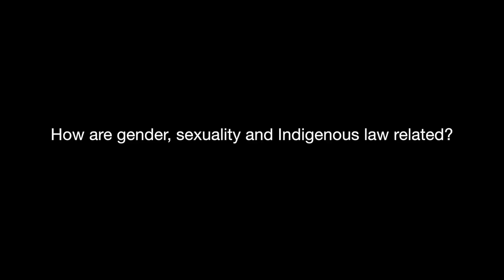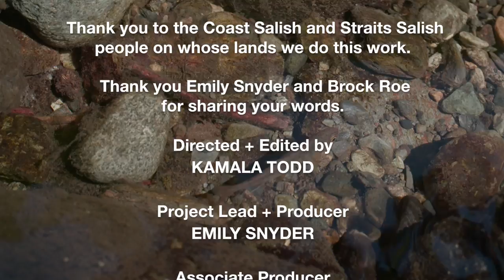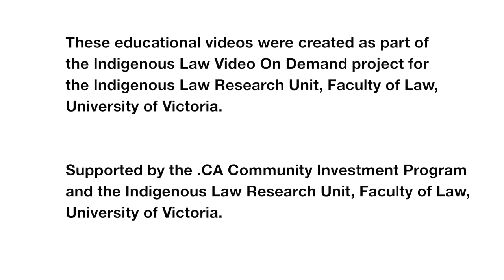FULL INTERVIEW: EMILY SNYDER + BROCK ROE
This video is of an interview with Dr. Emily Snyder (settler, Researcher/Postdoctoral Fellow, UVic Faculty of Law) and Brock Roe (Bigstone Cree Nation, Associate at Woodward & Co. Lawyers LLP). The interview was done as part of a larger project to create three video shorts about Indigenous law. For more information about the project, and to watch the video short that features parts of Emily Snyder and Brock Roe’s interview, go

This videos were created as part of the Indigenous Law Video On Demand project, for the Indigenous Law Research Unit in the Faculty of Law, University of Victoria. The project included Indigenous and non-Indigenous people in collaboration and conversation. The video series was created by Kamala Todd (Indigenous City Media, Director & Editor), Emily Snyder (Project Lead & Producer), and Renée McBeth (Associate Producer). The project was supported by a grant from the .CA Community Investment Program and ILRU.